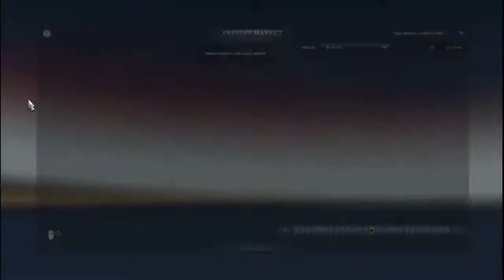MAN TGA 18 fix 02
MAN TGA 18 fix 02. Euro truck simulator 2 mods.